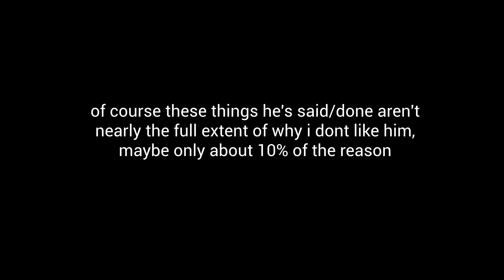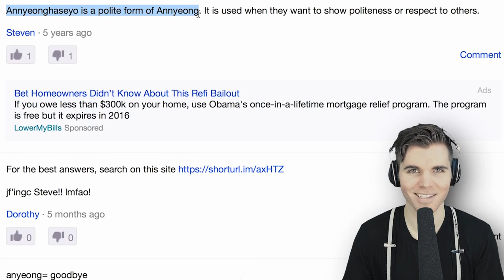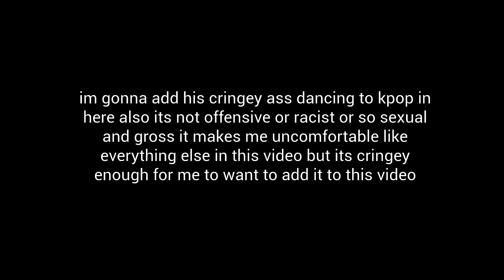Onision being offensive, cringey, racist, annoying etc (Kpop edition)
the intro says it all, i hope onision sees this and gets triggered over it i really do